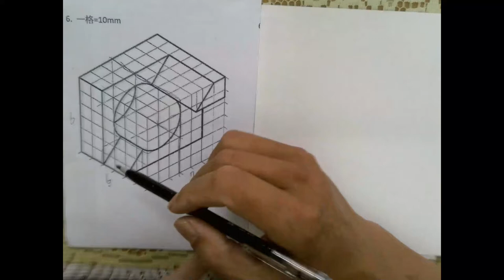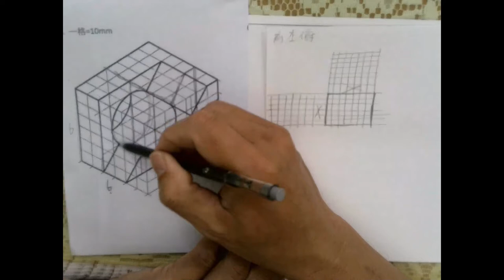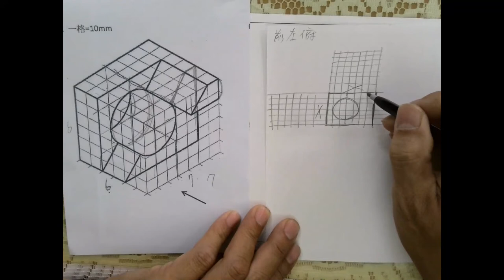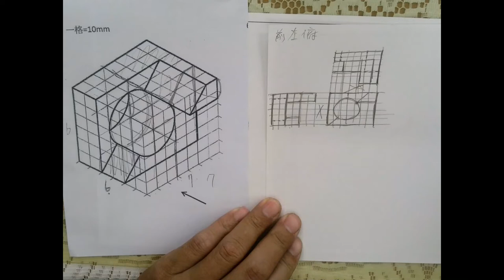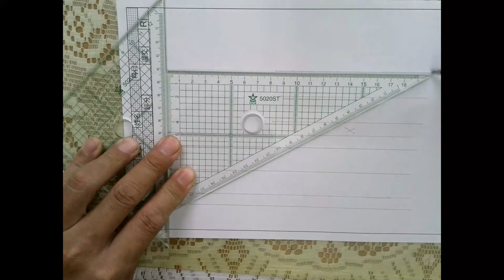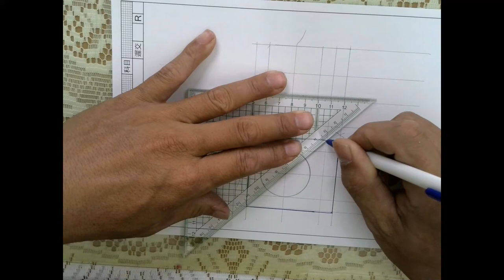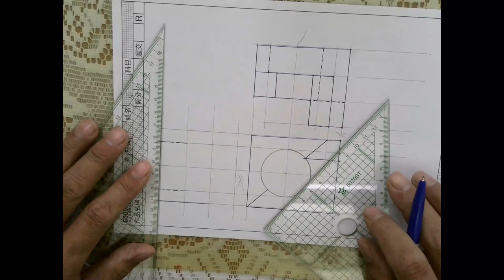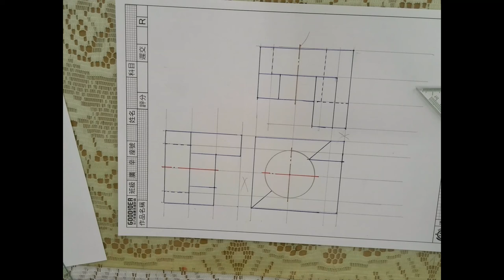圓型結構三視圖測驗--解析